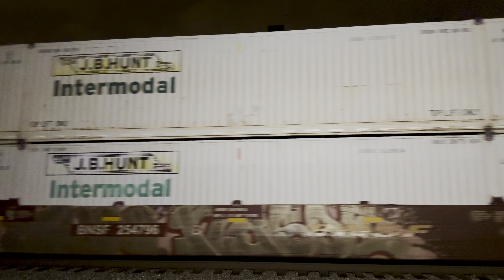October 1, 2024